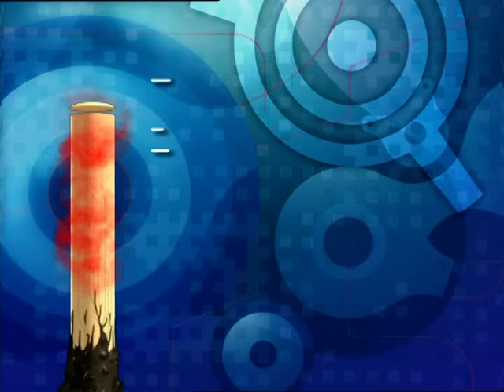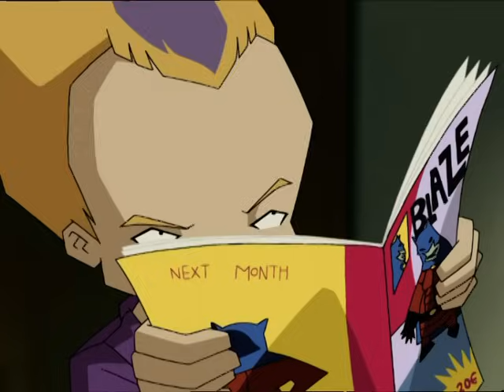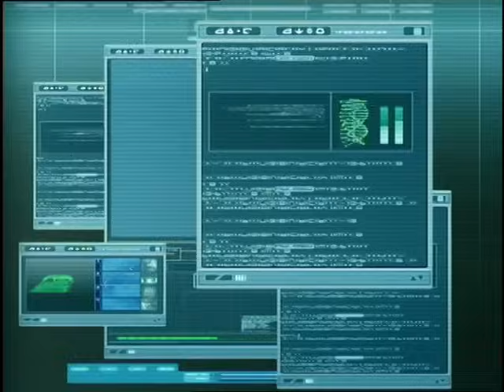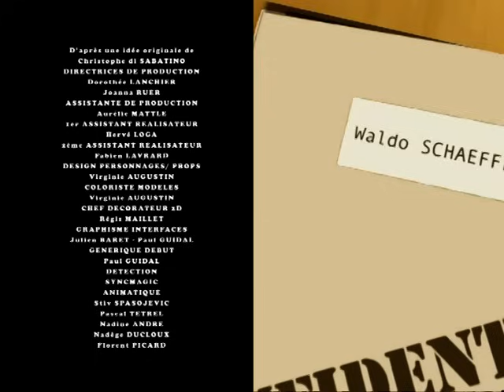CODE LYOKO - EP63 - Triple sot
Odd est frustré : sur Lyokô, Ulrich, Aélita et Yumi ont des pouvoirs. Lui, il n’a rien à part ses Flèches Laser. Gentiment, Jérémy lui concocte un petit pouvoir supplémentaire : TELEPORTATION.